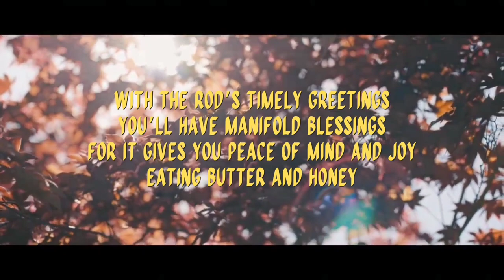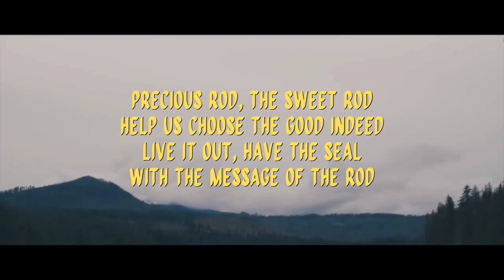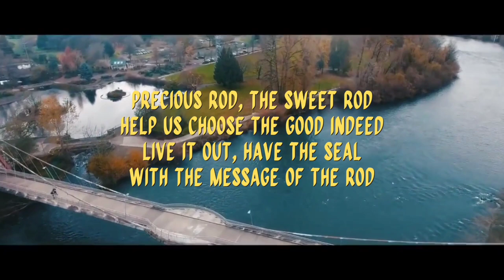PRECIOUS ROD, THE SWEET ROD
TUNE: TAKE THE NAME OF JESUS WITH YOU
LYRICS BY: JUDITH ESPINOSA ROLLAN